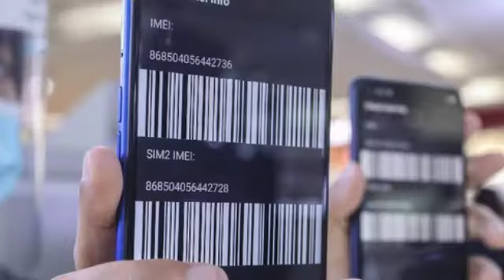KNALPOT KIJANG KAPSUL COD 082136853553